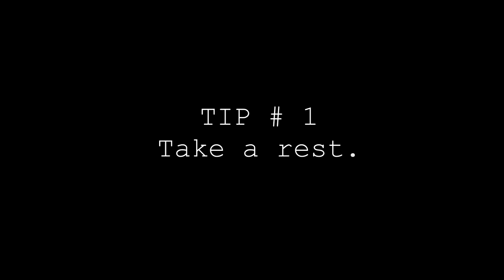[Work From Home] How to Feel Better When Sick AF | BloggyMaryVlogs 009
I wasn't feeling very well last week but decided to document the things I did on how I felt better. As a work from home mom, it is important that we also know how to take care of ourselves.